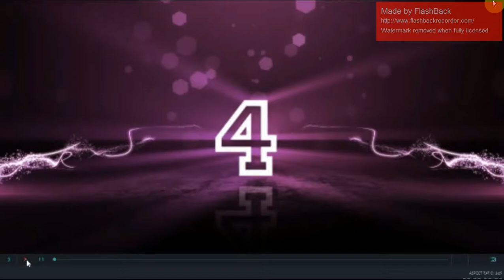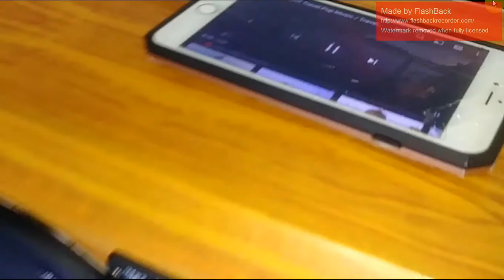bluetooth speaker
DIY CHEAPEST SPEAKER BOX WITH 120 WATTS TPA3116 D2 AMPLFIER